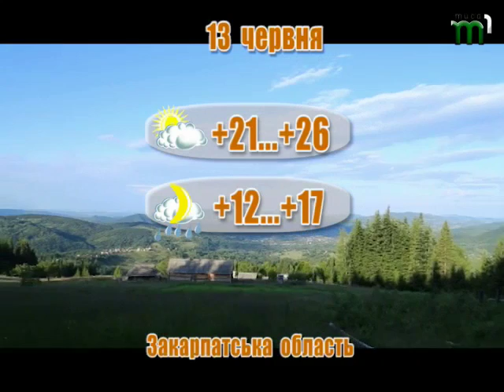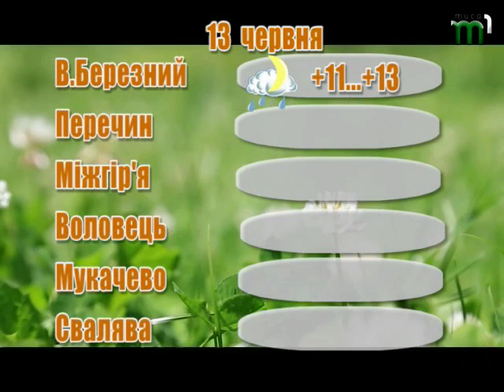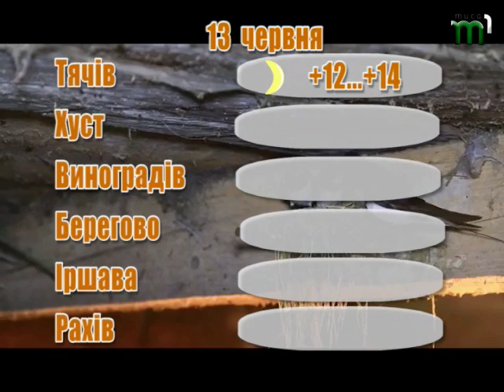Прогноз погоди на 13 червня 2017 року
13 червня по Закарпатській області: Мінлива хмарність, вночі місцями короткочасні дощі, окремі грози, вдень без істотних опадів. Вночі та вранці в гірських долинах подекуди туман. Вітер північно-західний 5-10, під час грози пориви 15-20 м/с. Температура повітря вночі 12-17°, на високогір'ї до 9° тепла, вдень 21-26°, в горах місцями 12-17° тепла.
По м. Ужгород: Мінлива хмарність, без істотних опадів. Вітер півнчно-західний 5-10 м/с. Температура повітря вночі 15-17°, вдень 23-25° тепла.